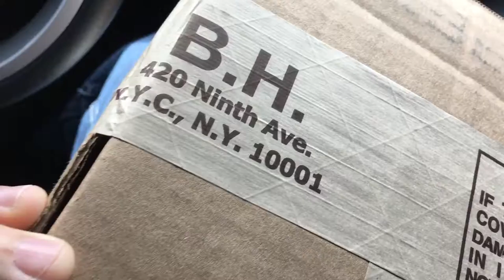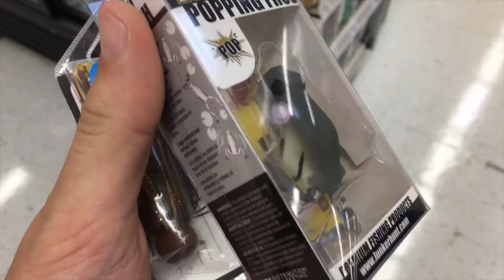All About Jon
Life on the Fly - 013

Out with the old, in with the new. Got rid of the Nikon 7200 and got a Sony a7 ii. Jon was my test dummy today. He loves being in the vlog ever since he lost his baby weight.